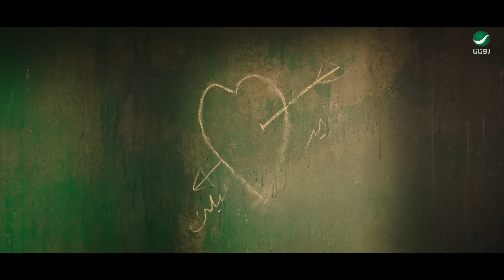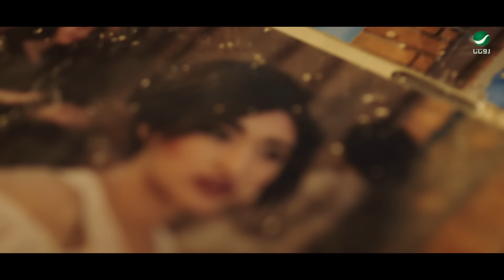Waleed Al Shami Ft Bandoleros ... Akbaro - Video Clip | وليد الشامي ... أخبارو - فيديو كليب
كلمات : احمد علوي , ألحان : بشار السرحان
من ألبوم .. زمن آدم
From  Album .. Zamn Adam